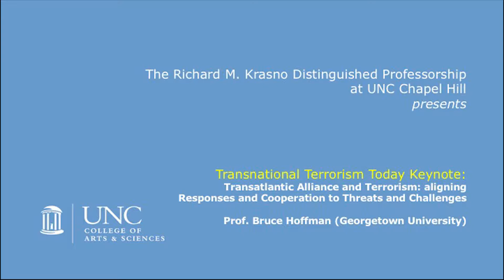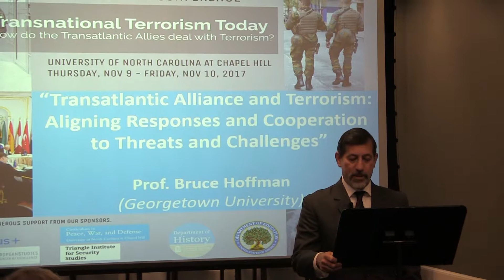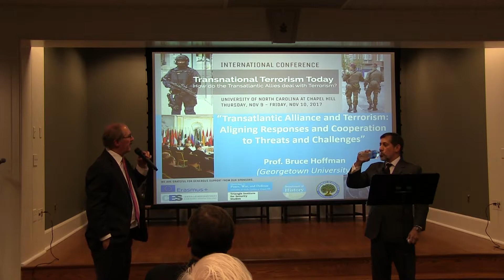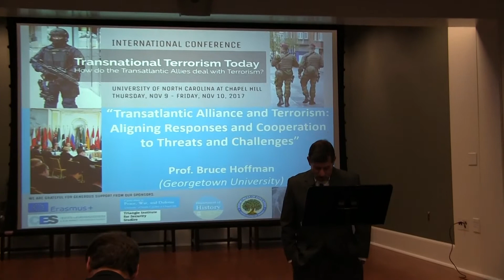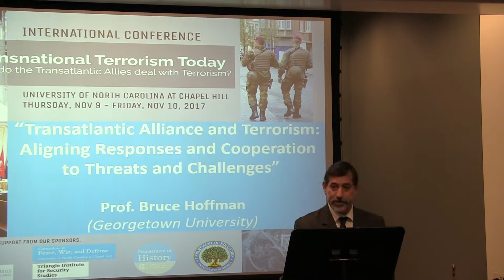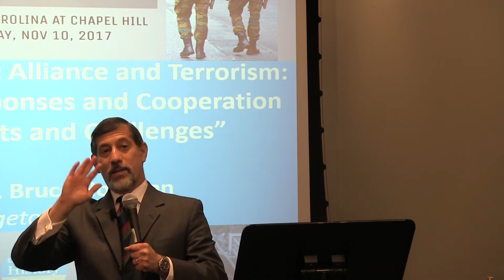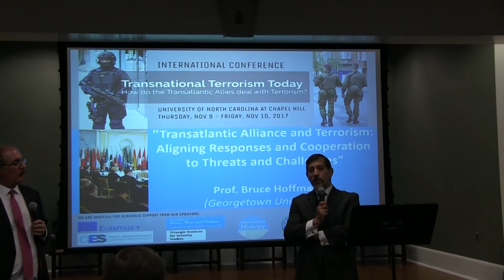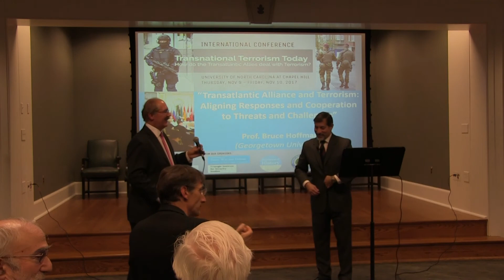Keynote Address - BRUCE HOFFMAN - "THE TRANSATLANTIC ALLIANCE and TERRORISM" (Nov. 9, 2017)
Keynote Address given by Prof. Bruce Hoffman of Georgetown University to the international conference on "TRANSNATIONAL TERRORISM TODAY: HOW DO THE TRANSATLANTIC ALLIES DEAL WITH TERRORISM?" at UNC-Chapel Hill (organized by Klaus Larres and Tobi Hoff, November, 2017).